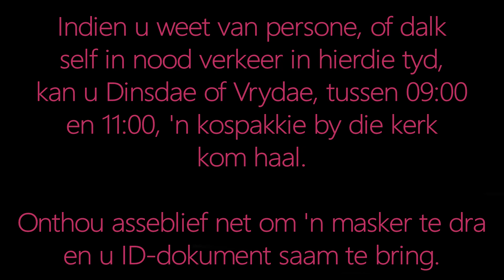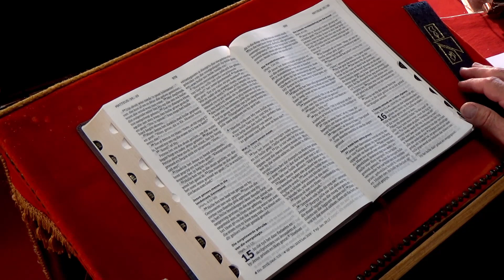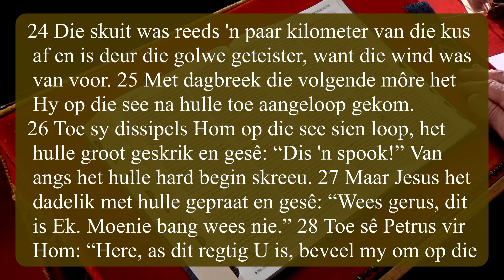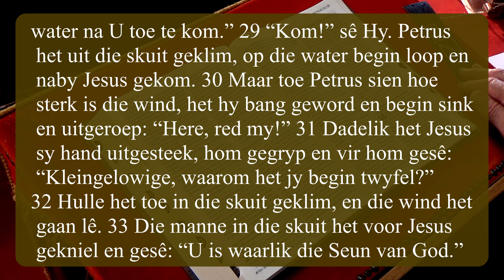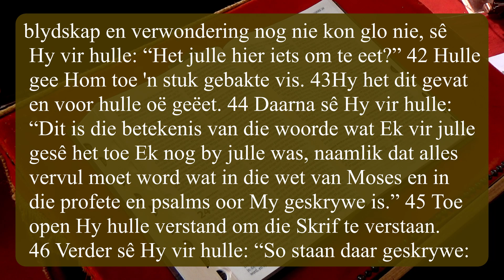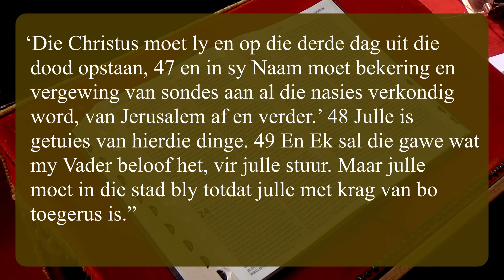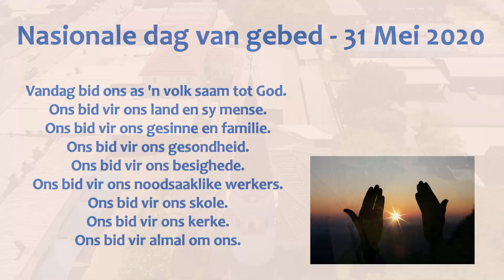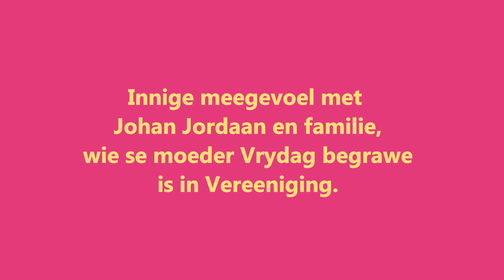Virtuele Erediens: Pinkstersondag 31 Mei 2020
Welkom by vanoggoggend se Erediens. Ons vier Pinkstersondag.

Die diens word gelei deur Ds. Jan Pretorius vanuit ons kerkgebou.